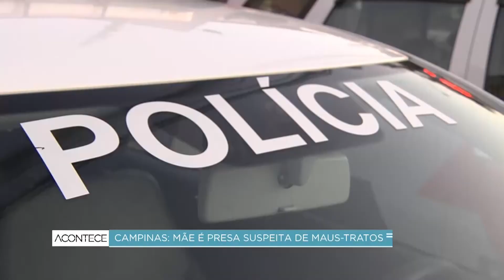Campinas: mãe é presa suspeita de maus-tratos